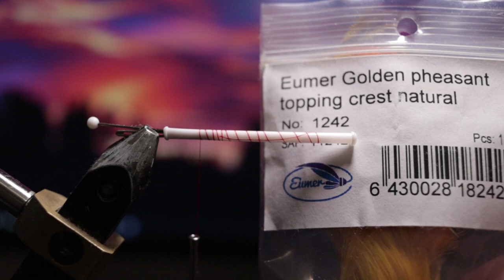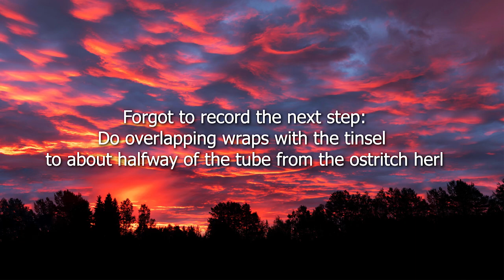Fly Tying - Cotton Swab Tube Fly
Made a fly out of cotton swab tube and some left over tying material.
Need to restock some day probably...